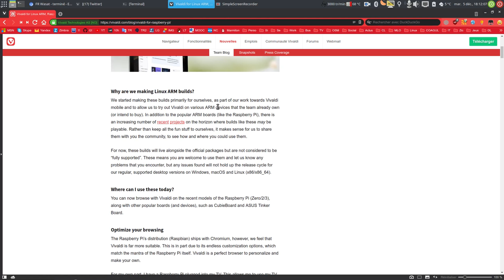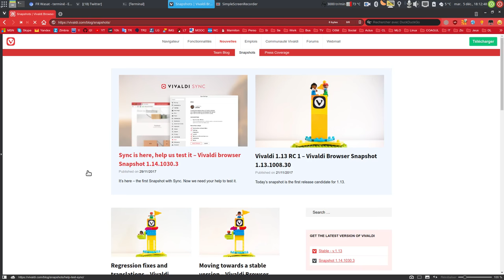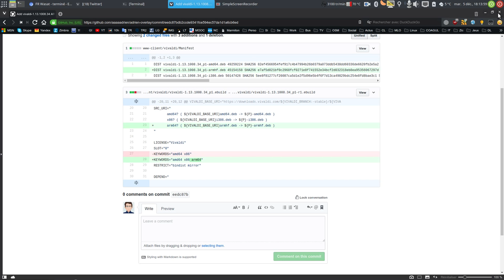Vivaldi dispo en ARM (et Gentoo dans adrien-overlay)